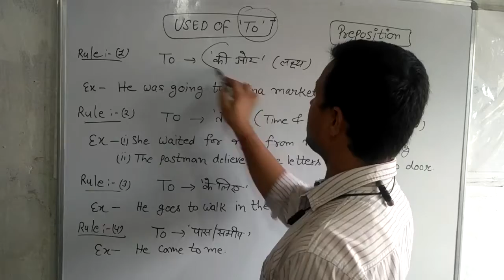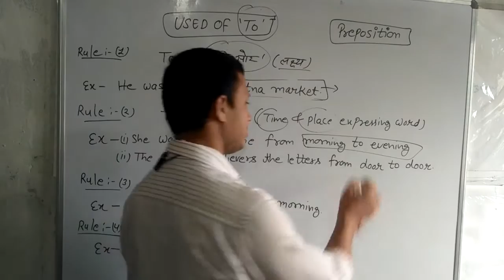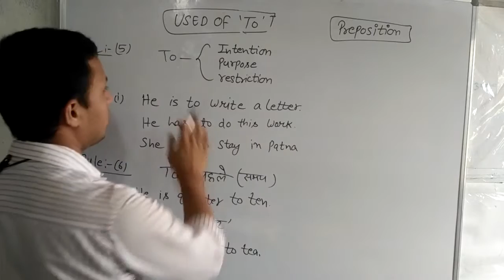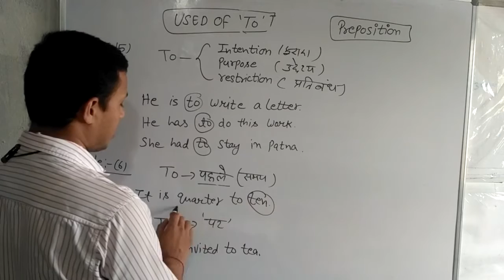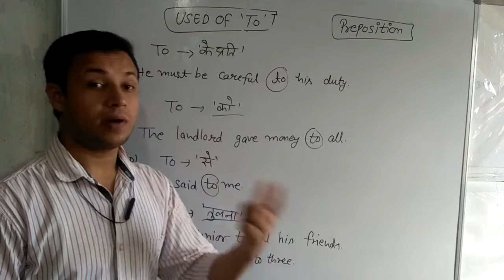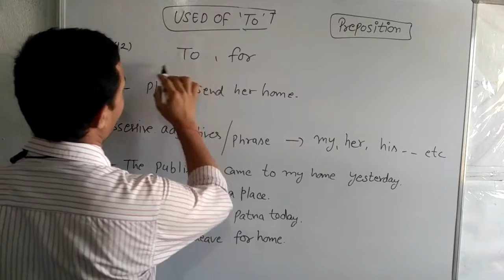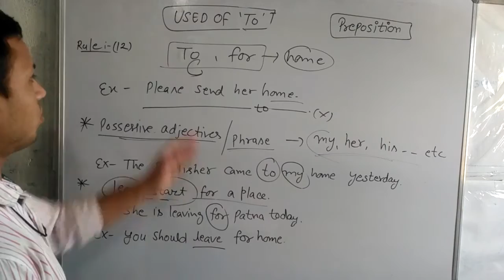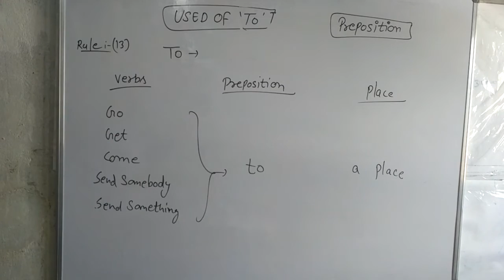Preposition - 04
Hello friends , your most welcome in our channel . On this channel you can get all competitive  exam preparation with trick . your all syllabus will be covered of any exam such as SSC CGL , SSC CPO , SSC CHSL , SBI PO , IBPS PO , CLERK LIC , AAO and so on.Best of luck for your future from MGSP CLASSES . Thank you so much for comming on this channel.